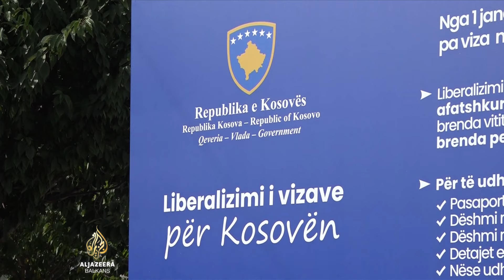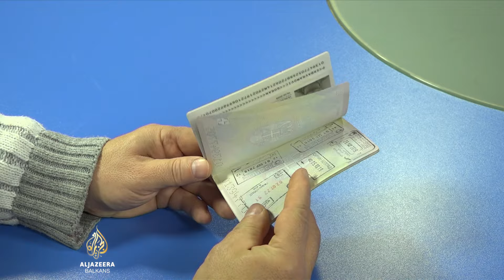Srbi sa sjevera apliciraju za pasoš Kosova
Ukidanje viza za Kosovo dodatno je potaknulo građane srpske nacionalnosti da apliciraju za dobijanje kosovskog pasoša. Većina ih posjeduje putne isprave Srbije, ali s obzirom na to da žive u općinama na Kosovu, bez kosovskih dokumenata ne mogu bez viza putovati u zemlje šengena.